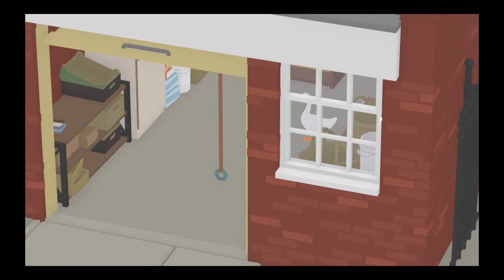the goose movie